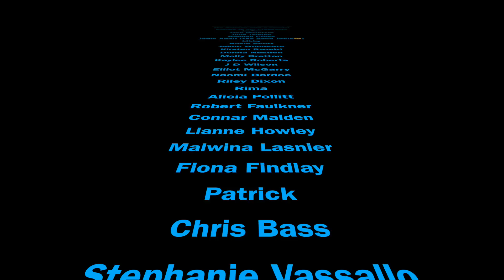#53 Infidelity | Pete’s too lazy to cheat, Masculinity and Macho boys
If you have any questions or dilemmas please send them to the Luke and Pete Hotline 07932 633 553 or E-mail or message us on any of the socials and we will help you out Luke and Pete style😜

On this week episode the boy discuss Infidelity. The statistics on cheating, why Pete doesn’t cheat and does masculinity play a role in why men seem to cheat more than women? Join them as the honesty continues.

0:00 Intro + who’s your daddy?
10:12 Today’s topic
19:15 Difference between not having sex and not being able to have sex
24:28 Pete’s scared about money + Pete’s to lazy to cheat
32:22 Masculinity + Men vs women emotionally
45:04 Macho boys
1:01:54 Questions

Use the Hashtag LukeandPete to connect with Luke and Pete and don't forget to rate, review, listen on iTunes, Google, Spotify, or your favourite podcast app.